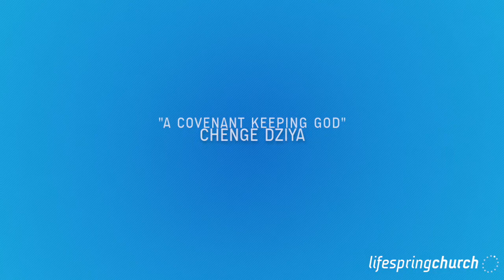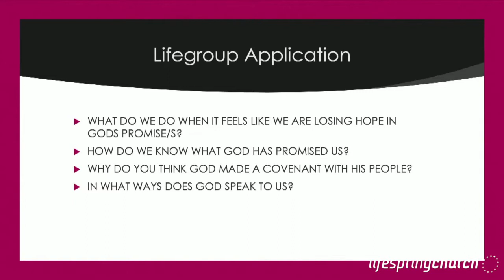"A COVENANT KEEPING GOD"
Chenge Dziya brings a wonderful word entitled "Covenant keeping God", filmed on May 1st 2022.